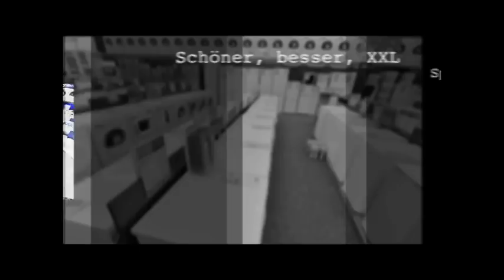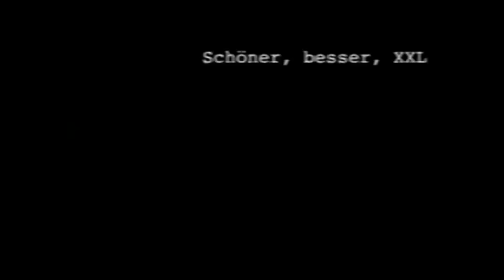Architekt für das Bad Bevensener Kurhaus gesucht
AZ-TV vom 7. Januar 2013. Erfahren Sie bereits heute, was Sie morgen in der gedruckten Zeitung lesen können. Heute in AZ-TV (Uelzen):